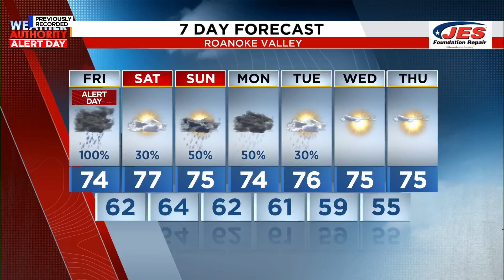Southwest, Central Virginia Weather | 6:45 a.m. - Sept. 27, 2024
It's a Weather Authority Alert Day. Here's a look at your forecast.